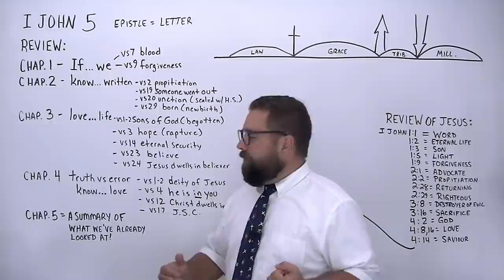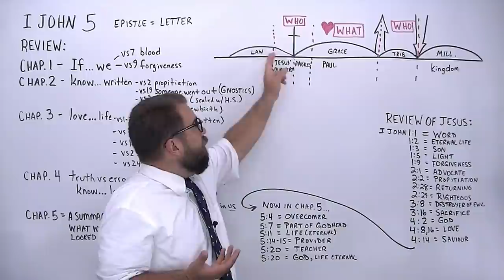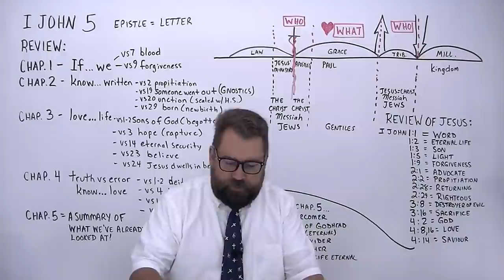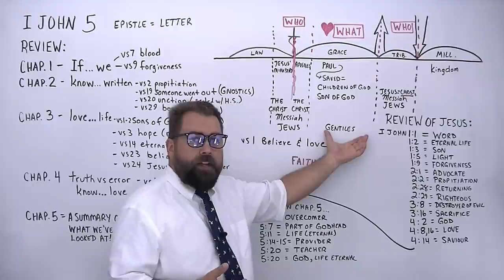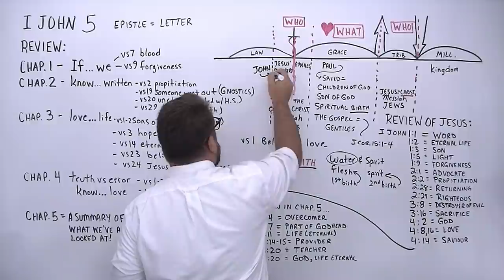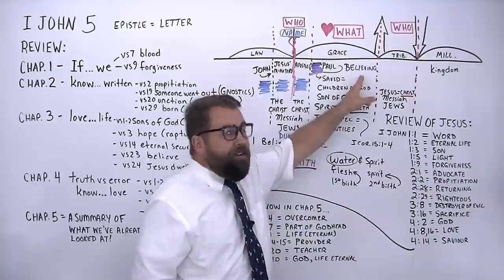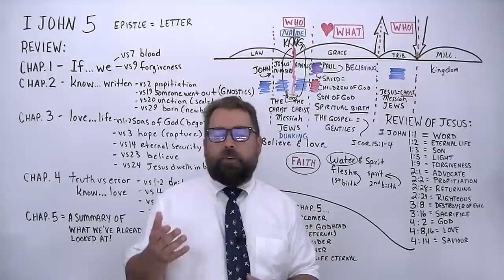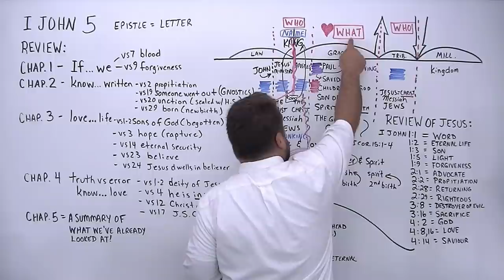1 John 5:1 to 4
through the book of 1 John chapter 5, covering verses 1 to 4 by Robert Breaker. Study from the Authorized King James Bible.